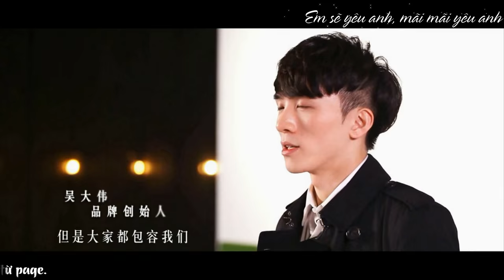[FMV] Happy Birthday David Woo